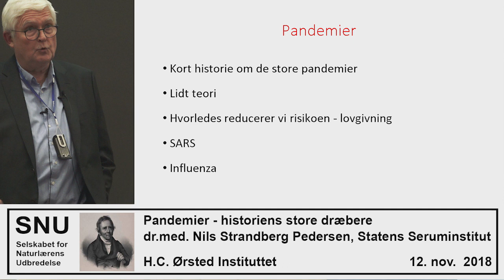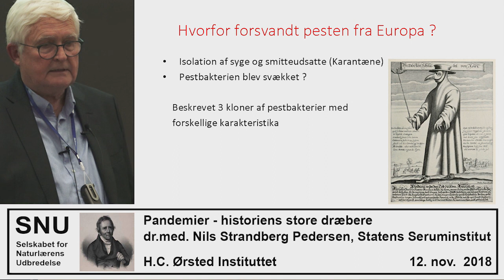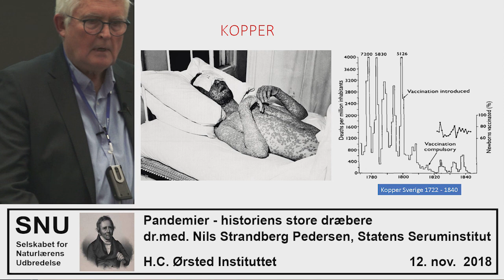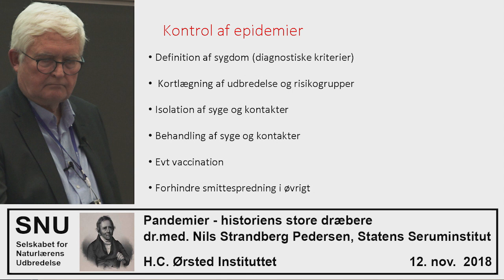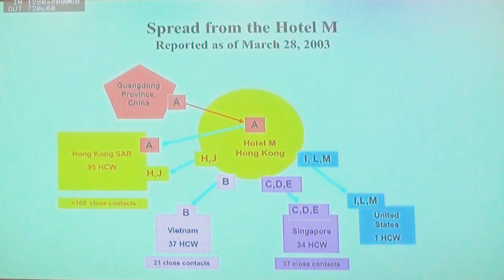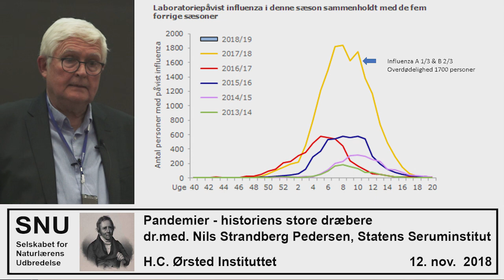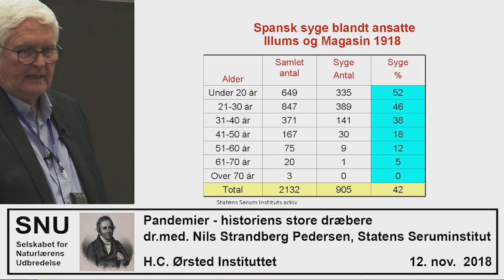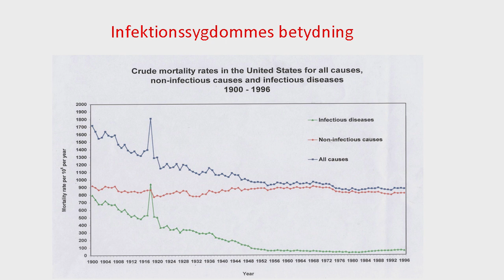Pandemier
Pandemier - historiens store dræbere
dr.med. Nils Strandberg Pedersen, Statens Seruminstitut
 H.C. Ørsted Instituttet  November 2018

Stigningen i befolkningens levealder i Europa de seneste 150 år skyldes væsentligste faldet i dødeligheden af infektionssygdomme. Det er lykkedes at stoppe de store pandemier som pest, kolera og kopper. Samtidig er tuberkulosen, der var hyppigste dødsårsag, nu under kontrol.

Forbedrede sociale og hygiejniske forhold er de væsentlige årsager hertil, men forebyggelse og behandling af infektioner har også haft stor betydning. Trods dette er infektionssygdomme fortsat den vigtigste dødsårsag i udviklingslande, og den hyppigste dødsårsag blandt børn og unge globalt.

Spektret af infektionssygdomme er ikke stabilt.

Hiv pandemien har siden 1980 kostet 40 millioner mennesker livet. Udbruddet af SARS i 2003 truede med at udvikle sig til en pandemi, men blev bragt under kontrol. Ebola i Vestafrika 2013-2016 kostede 11.000 mennesker livet. Influenza udgør stadig en pandemisk trussel, der i værste fald kan forårsage en katastrofe af endnu større omfang end den spanske syge i 1918/19.

En række forhold gør, at risikoen for pandemier i fremtiden er større end før.

Den kraftigt voksende samfærdsel, turisme og handel og den store befolknings-vækst i verdens store slumbyer, øger risikoen for, at infektionssygdomme kan spredes hurtigt. Udviklingen af antibiotikaresistens udgør et særligt problem.

Det er derfor vigtigt, også fremover, at have et stærkt beredskab over for smit-somme sygdomme og epidemier.